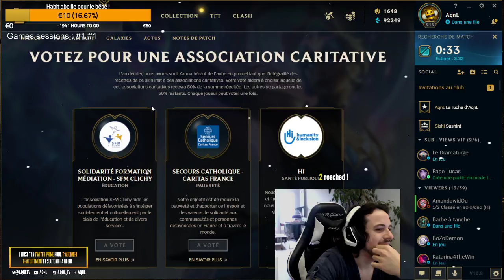🐝AqnL 🐝 On est pas bien lààààà !!!